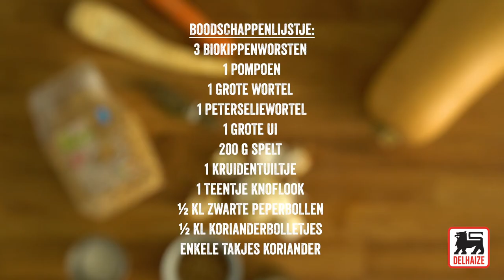Maaltijdbouillon met balletjes en spelt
Nood aan een stevige opkikker met extraveel groenten? Probeer eens deze maaltijdbouillon. Ultralicht en naar ieders smaak!

Ingrediënten voor 4 porties:

1 pompoen
1 grote wortel
1 dikke ui
200 g spelt
3 l water
1 kruidentuiltje
1 teentje look
1/2 koffielepel zwarte peperbolletjes
1/2 kl korianderbolletjes
enkele takjes koriander
peper en zout
280 g biokippenworsten
1 wortelpeterselie

Schil de pompoen, de wortelpeterselie en de wortel. Snijd deze laatste in schijfjes en snijd de pompoen in blokjes. Doe ze in een stoofpan met de in plakjes gesneden ui, het kruidentuiltje, het hele gepelde teentje knoflook, de peper, de koriander, 2 l water en zout. Breng aan de kook en laat 20 min. sudderen.
Kook de spelt intussen met 1 l water, volgens de instructies op de verpakking.
Verwijder het vel van de worsten en rol ze tot balletjes. Doe ze in de bouillon en laat nog 5 min. doorkoken.
Laat de spelt uitlekken, voeg hem toe aan de bouillon en breng verder op smaak. Dien heel warm op, afgewerkt met koriander.

Kooktip: Bewaar alle schillen en resten biogroenten in de koelkast. Zodra je er genoeg hebt, kun je ze in water koken en de bouillon daarna filteren. Gebruik deze bouillon voor je soepen en stoofgerechten of vries hem in.